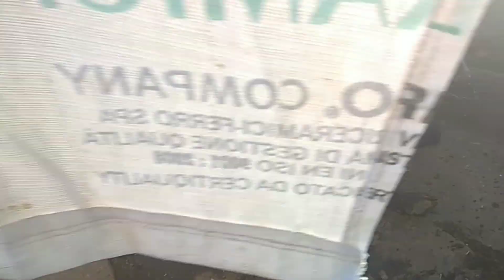milking buffalo latest || milking buffalo by hand latest || woman milking buffalo by hand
32 inch smart tv
MILKING expert.

milking buffalo by hand
milking buffalo latest
milking buffalo by hand latest
woman milking buffalo by hand
how to milking buffalo by hand in telugu